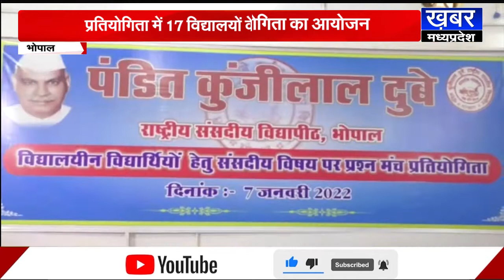BHOPAL -पंडित कुंजीलाल दुबे राष्ट्रीय संसदीय विद्यापीठ में प्रतियोगिता का आयोजन,कृष्णा गौर हुई शामिल